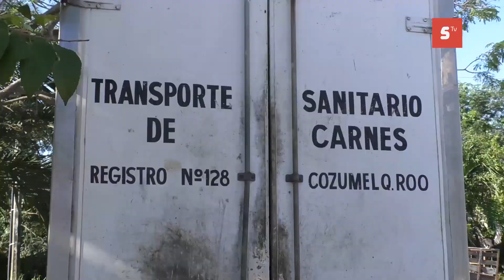Carniceros e Introductores realizaran mejoras en los Corrales del rastro municipal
Carniceros e Introductores realizaran mejoras en los Corrales del rastro municipal, dio a Conocer el regidor en la Comisión de salud Juan Carlos Góngora Ake